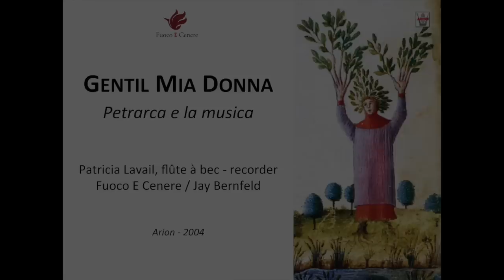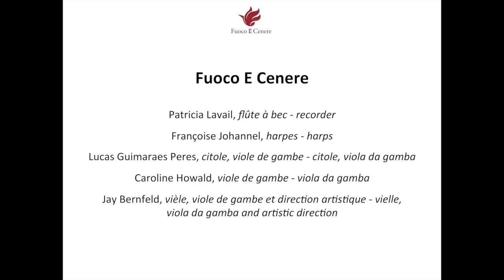Fuoco E Cenere / Patricia Lavail - Vestiva i Colli - Palestrina / Rognoni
Fuoco E Cenere

'Vestiva i Colli' - Palestrina (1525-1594) / F. Rognoni (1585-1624)
CD 'Gentil mia Donna - Petrarca e la musica' (Arion 2004)

Patricia Lavail, flûte à bec / recorder
Françoise Johannel, harpes / harps
Lucas Guimaraes Peres, citole, viole de gambe / viola da gamba
Caroline Howard, viole de gambe / viola da gamba
Jay Bernfeld, vièle, viole de gambe et direction artistique / viola da gamba and artistic direction